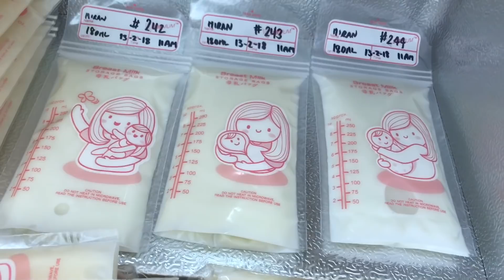วิธีเก็บสต๊อกนมแม่ | แช่นมแม่ | Pim Miran and the World | Feb 2018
แชร์ วิธีการ การเก็บสต๊อกนมแม่ การเก็บเข้าถุง และเข้าแช่แข็ง